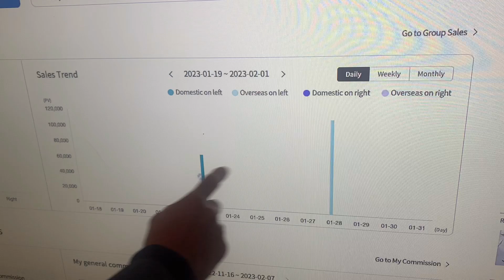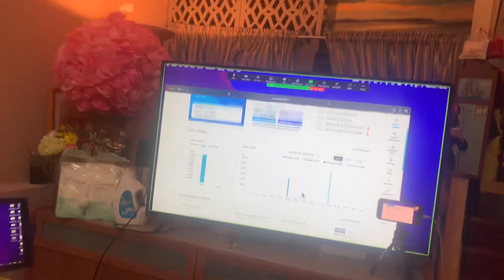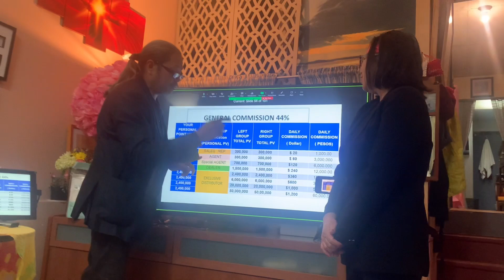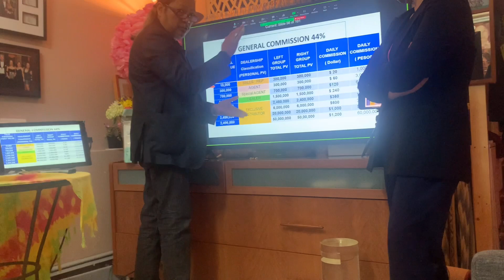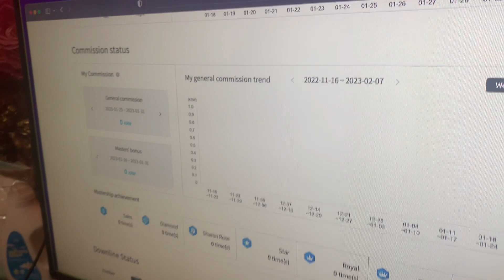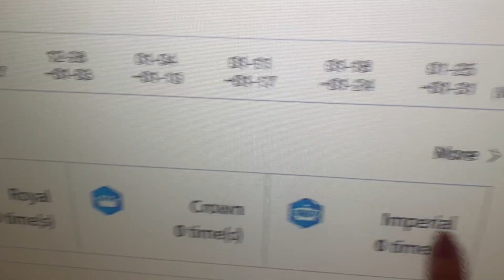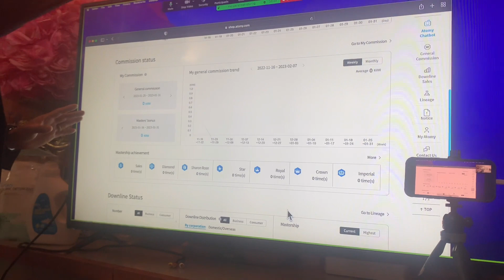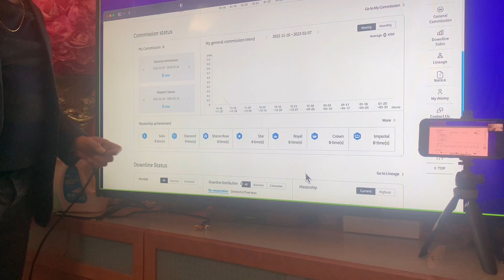Part 1 “How Atomy Personal Point Value Works?) it will blown your mind! @Sally Jimenez 06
I was a consumer since Ptr Jon , since 9/30/21, he asked me to register, and of course I agreed.. I switched my products to Atomy.. I really did not understood his teaching on that time.. since I loved the products I keep ordering from atomy instead of Amazon .. he keeps reminding me to look up my pints but keeps ignoring him..

Till a month ago he came to my house .. pls watch my YouTube channel just scroll down with SRM Gerard Merandilla  testimony as an Atomy part timer .. he’s a full time music teacher in a Catholic Church in Georgia.. pls watch and subscribe..

See you next part 2 video on this topic. Thank you 🙏